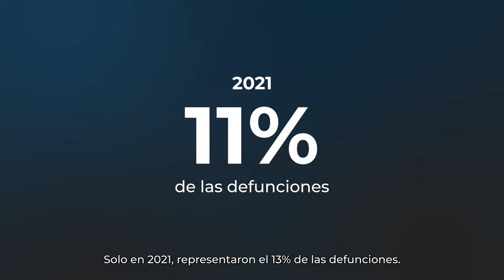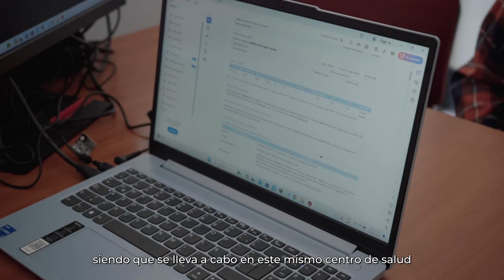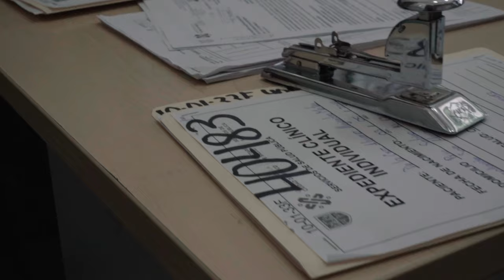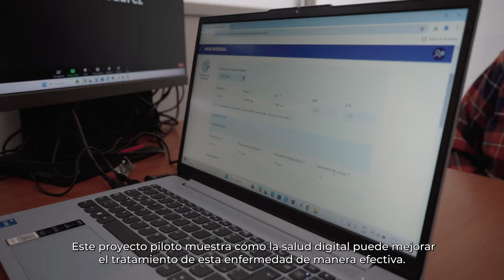Telesalud y diabetes: un proyecto piloto en la Ciudad de México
En México, la diabetes tipo 2 es una de las principales causas de muerte. Sin embargo, para los pacientes diabéticos, recibir atención especializada de forma oportuna puede ser un desafío. No solo el tiempo de espera puede ser una barrera sino también el gasto de asistir a una consulta especializada. Por eso, en la Ciudad de México se implementó un proyecto piloto de telemedicina con el objetivo de derribar estas barreras y mejorar la calidad de la atención.

Para saber más sobre el trabajo del BID en salud digital, por favor visita nuestra web